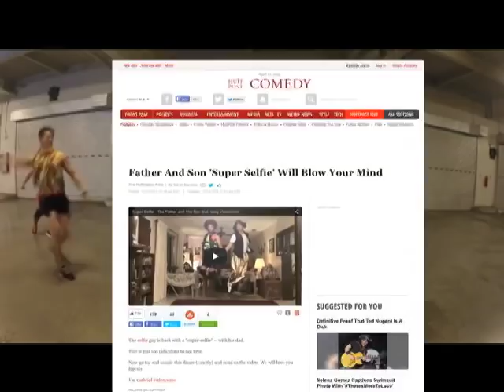Super Selfie King Gab Valenciano on his skyrocketing US career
He's known as the son of Mr. Pure Energy Gary Valenciano. But Jose Angelo Gabriel Valenciano, also known as Gab, wants to make a name for himself in America.